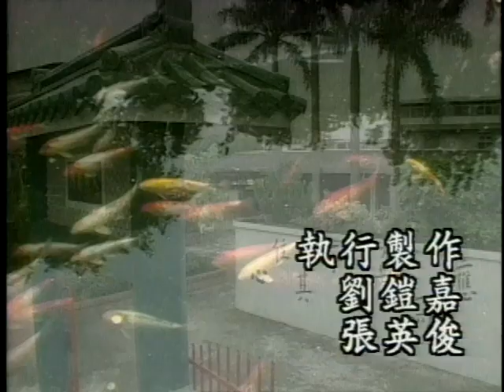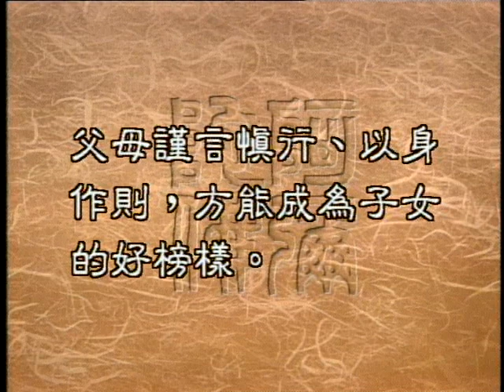佛化家庭-如何做父母（聖嚴法師-大法鼓 1068）DVD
在一個佛化家庭裡，要如何做父母，雖然師父在上一集裡提示我們，在孕前要注意夫妻雙方的身心健康，那麽這樣子才能夠孕育身心健康的下一代，另外做胎教的時候，不是只有媽媽­的責任，父親也要負起責任，生下孩子之後又應該如何來照顧子女呢？